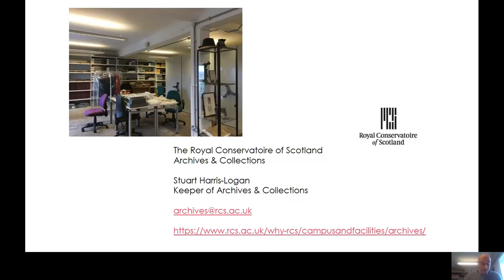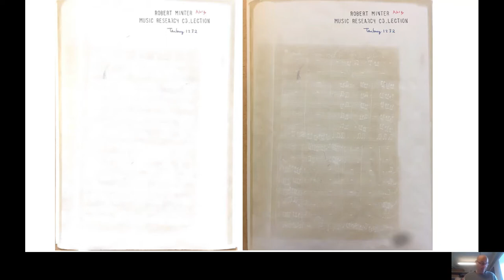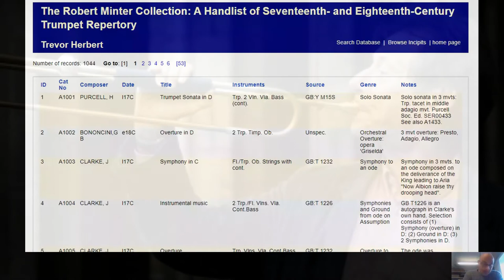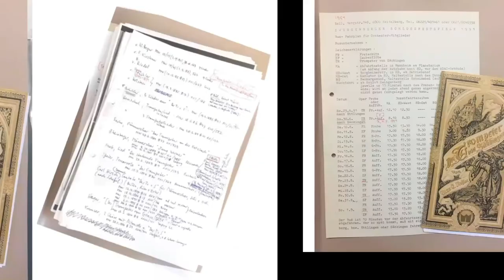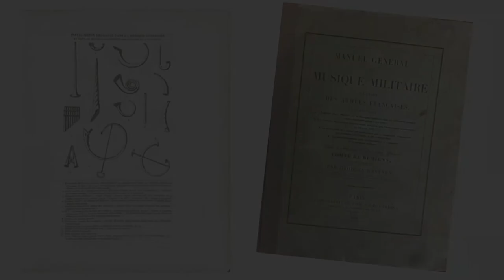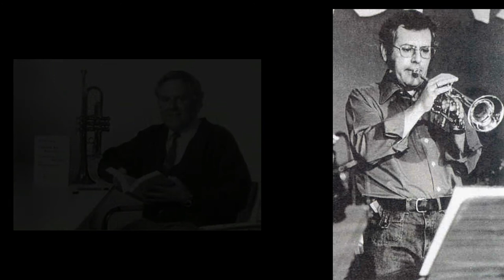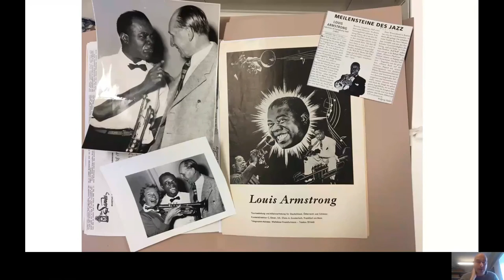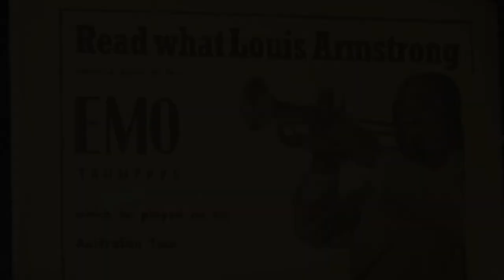HBS 2021 Stuart Harris-Logan: Brass Archives of the Royal Conservatoire of Scotland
Stuart Harris-Logan is Keeper of Archives & Collections at the Royal Conservatoire of Scotland. Originally trained as a ballet dancer, he fell sideways into archives and couldn’t get out again. He is Company Secretary for the Glasgow New Music Expedition and on the Board of Directors for the Scottish Music Centre.